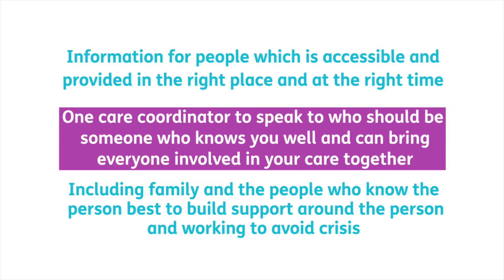Proactive coordination of care